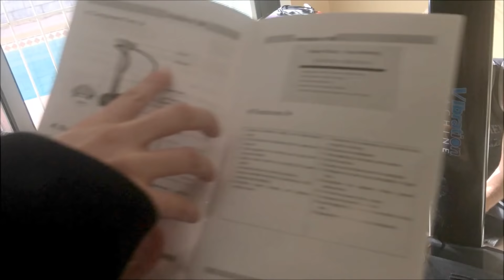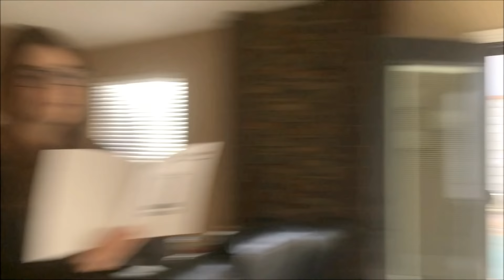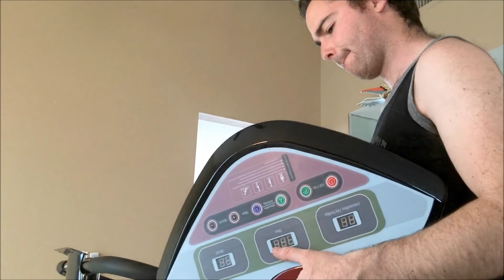FAT KID GETS EXERCISE MACHINE FOR FAT CAMP!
Fat Kid Gets Her Fat Machine In The Mail, Crazy Boyfriend Must Put it Together.